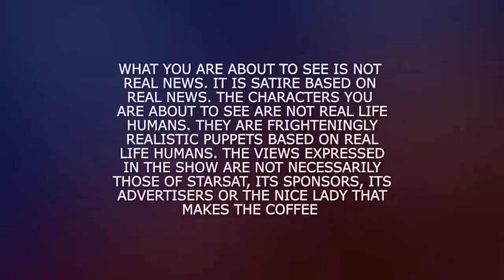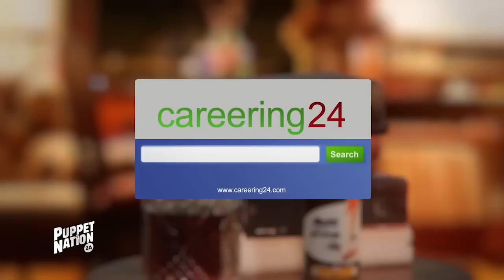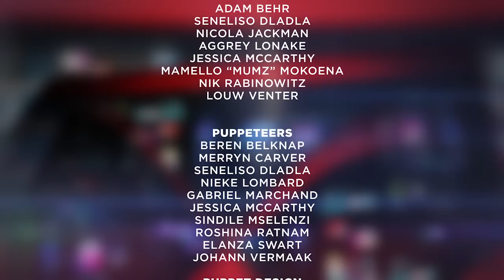PUPPET NATION Episode 88 | REWIND 2015 (2)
It was bound to happen sooner or later: the puppets have gone on strike. We’re not immune to protest action, and the latex union are giving us a bit of uphill. While we’re busy with their wage negotiations, we’re going to be running a few best of episodes, so over the next couple of weeks you can catch up on the news you missed, mock and generally make fun of people all over again, and revel in the knowledge that you are getting nothing but the best - aren’t you the lucky ones?